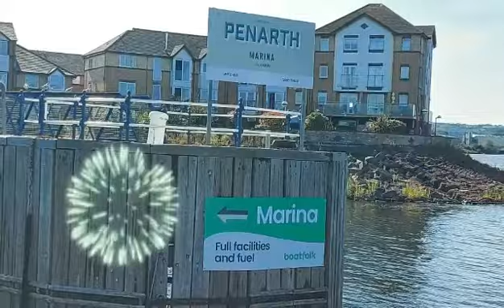🏖Cardiff Bay🏴󠁧󠁢󠁷󠁬󠁳󠁿 Boat Cruise🚢 & Penarth Beach Visit⛱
Cardiff Bay Cruise & Penarth Beach Visit